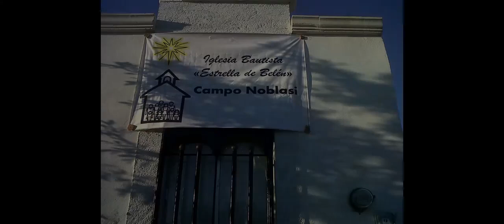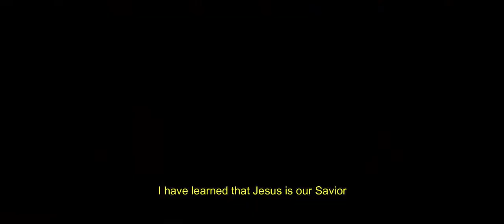Learn About the Noblasi Education Project in Acuña Mexico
The heart of Pastor Zarate and his church are to spread the gospel and the good news of Jesus through an educational outreach program in their church communities.  Many of these children have missed nearly 2 years of school due to Covid and are very behind in their education.  The program was started to assist with helping the kids prepare to go back into school but has sense expanded to two locations in Acuña and has seen a growth in church attendance and families attending church together.